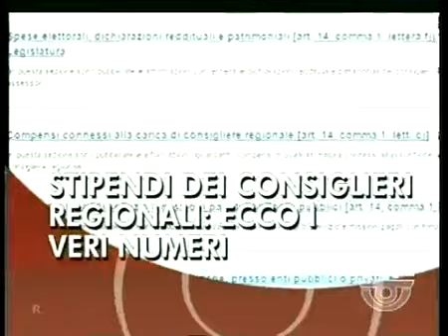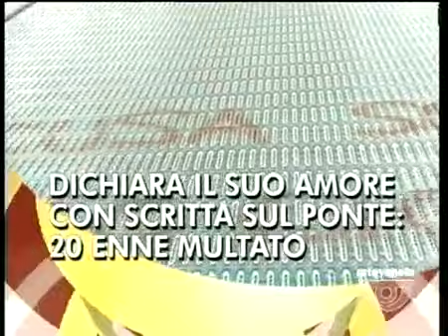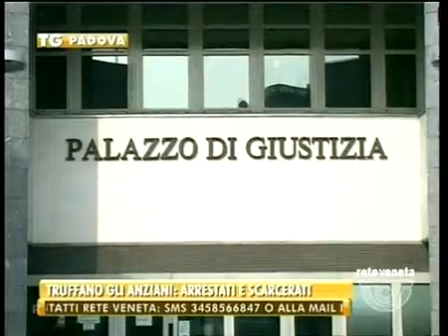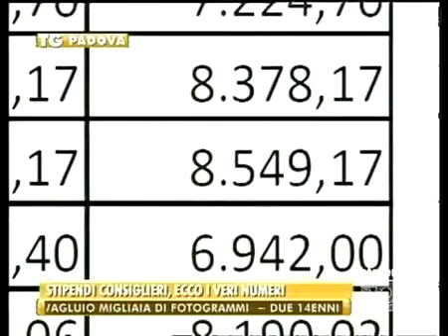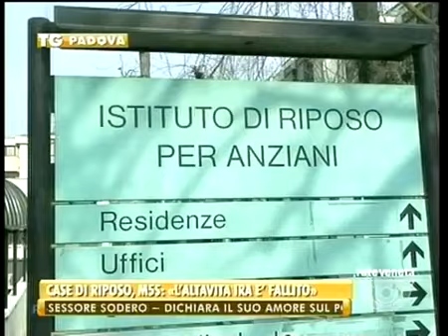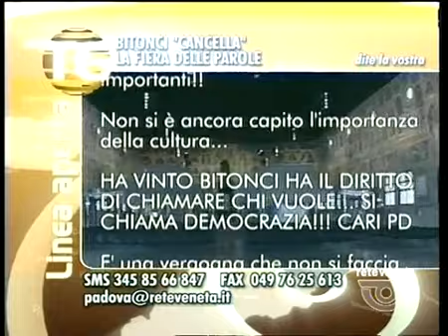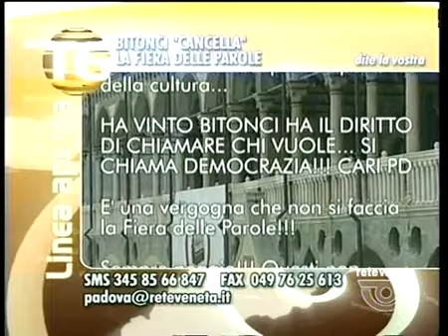TG PADOVA - Edizione completa giovedì 28 gennaio 2016